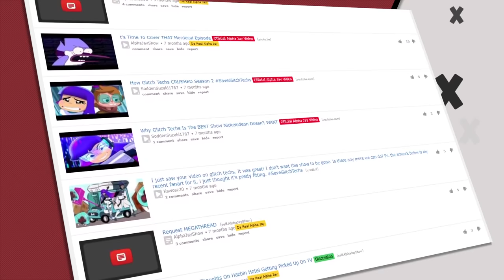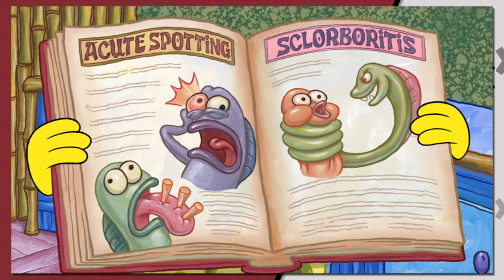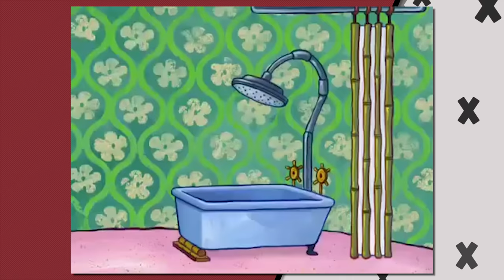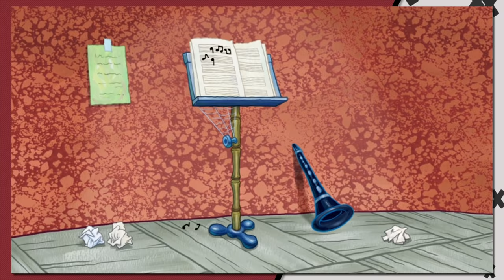Why Doesn't Squidward Quit At This Point?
Squidward's Sick Daze is one of the most recent episodes to come from SpongeBob Squarepants. It features the return of Handsome Squidward from The Two Faces of Squidward fame. It's not good.